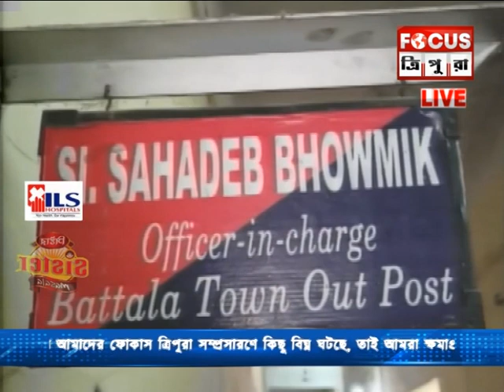বটতলা বাজারে এক ব্যক্তির মৃতদেহ উদ্ধার।